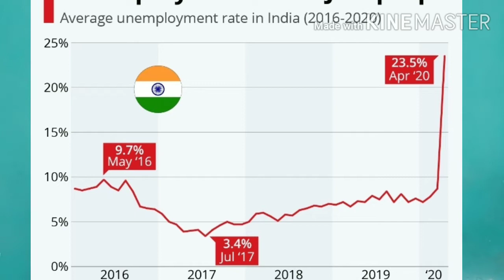INDIAN EDUCATION SYSTEM VS FOREIGN EDUCATION,INDIAN EDUCATION SYSTEM ME yeh jarur badalna chahiye.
Hi frnds  I am Tapas   Ranjan Barik. Welcome to Individual's Power.

This vedio is about Indian education system,what are need for adopting a new education system. How the education  system   affects the  unemployment rate in india.